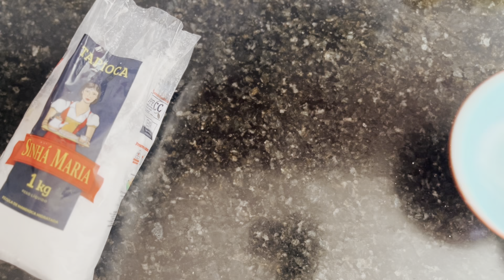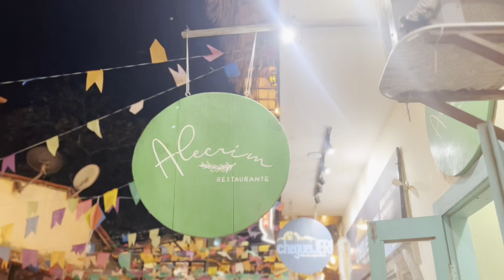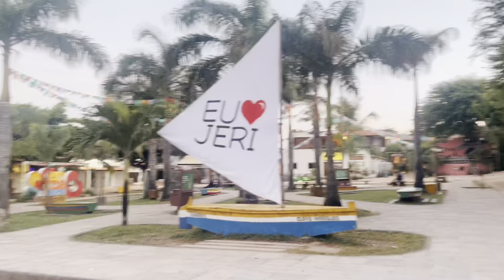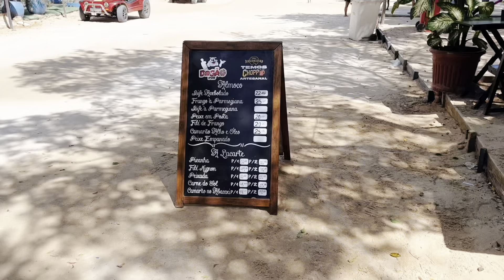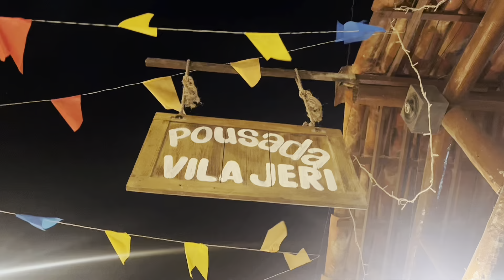VLOG - JERICOACOARA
Hola Humanos
Acho que voltei.
Tinha esquecido de como é prazeroso ver o resultado final das edições dos meus próprios vídeos.
Fui em Jericoacoara em julho com umas colegas, um rolê bem aleatório e compartilhei aqui com vocês.
Se gostaro já sabe o que fazer neh? :)